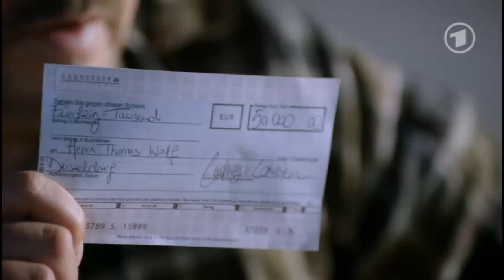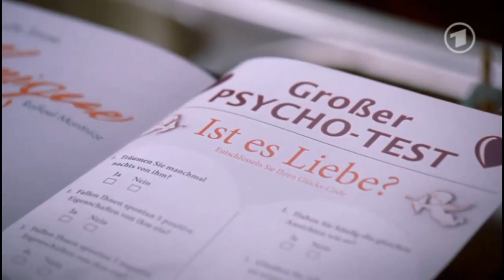Verbotene Liebe, Folge 4234 Teil 1.